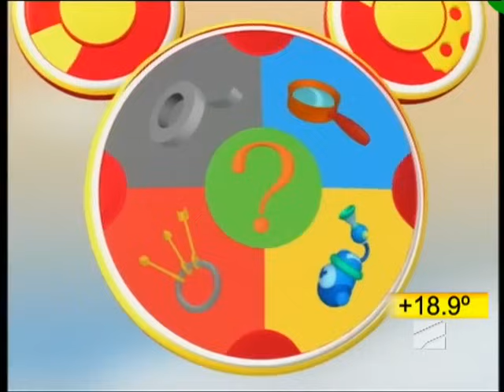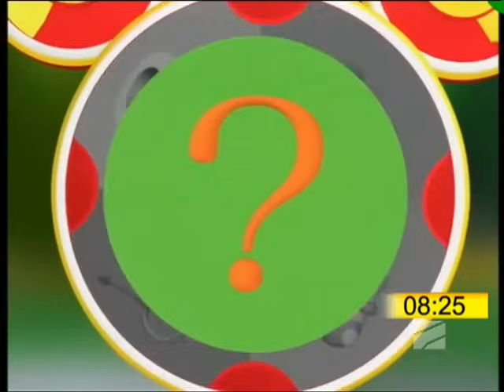მიკი მაუსის კლუბი- დონალდი და ცერცვის მცენარე ქართულად